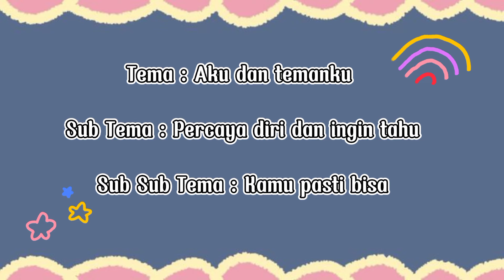Panduan Pembelajaran 21 April 2022 || TKIT Puzzle